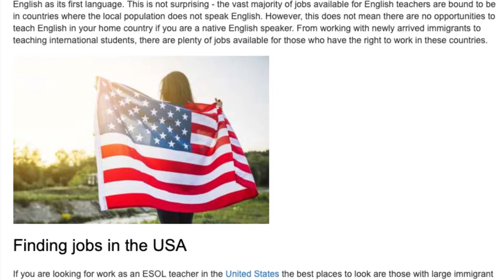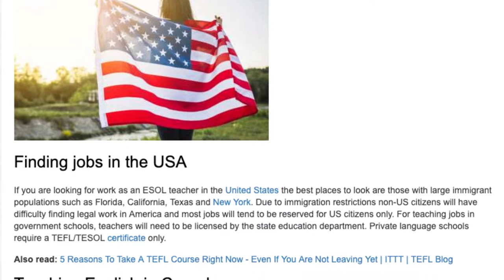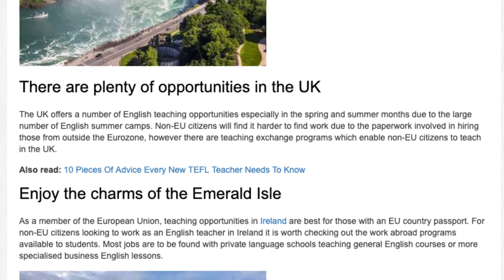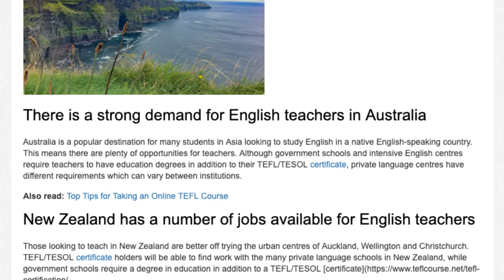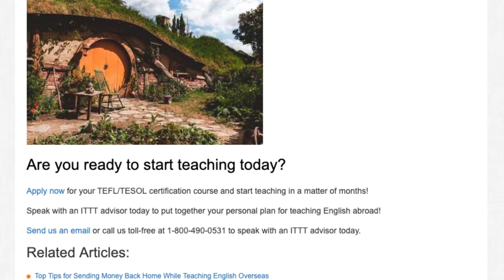Top Tips for Teaching in English Speaking Countries | ITTT TEFL BLOG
Most people who want to earn a TEFL/TESOL certificate will be planning to teach English in a country that does not speak English as its first language. This is not surprising - the vast majority of jobs available for English teachers are bound to be in countries where the local population does not speak English. However, this does not mean there are no opportunities to teach English in your home country if you are a native English speaker. From working with newly arrived immigrants to teaching international students, there are plenty of jobs available for those who have the right to work in these countries.